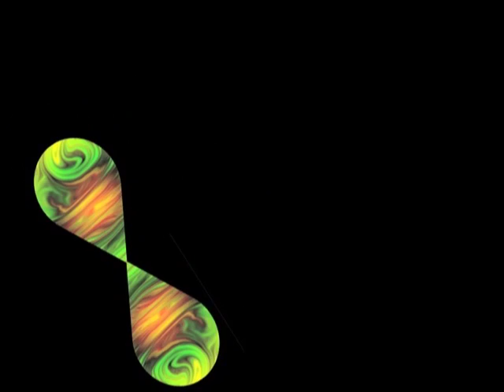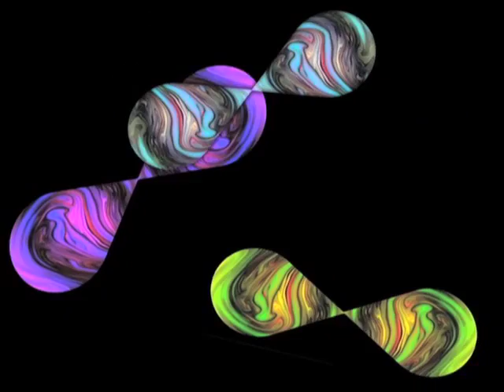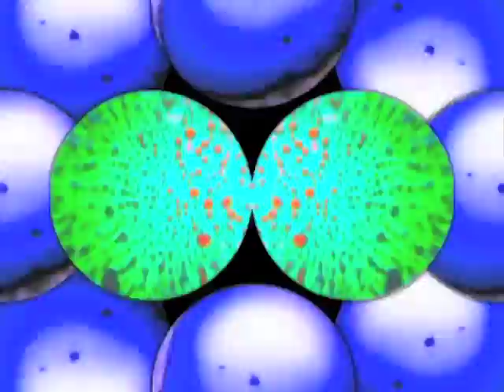Aqualung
Pig Light Show does this Jethro Tull monster hit, just like we did at The Fillmore East their first time doing it in the states. okay, not "just" like...:-)
    All effects used herein are created by hand from analog sources or prepared and animated to imitate analog effects originally created by and for the use of Pig Light Show by Marc L. Rubinstein.

    NO COMPUTER-CREATED OR APPLICATION-CREATED OR GENERATED IMAGRY IS USED.
    THIS IS ALL HUMAN-MADE FOLKS!!!
If shared, PLEASE retain proper credit!